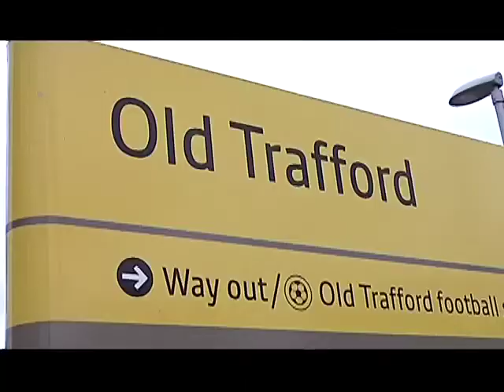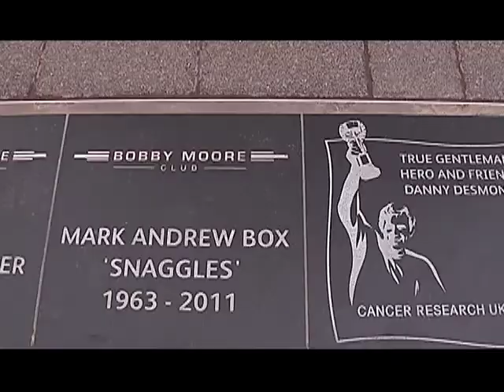Especial Budweiser FA Cup 2013 - TC Deportes Bloques 2 y 3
Segunda y tercera parte del especial de TC Deportes sobre la Final de la Budweiser FA Cup, desde Londres.